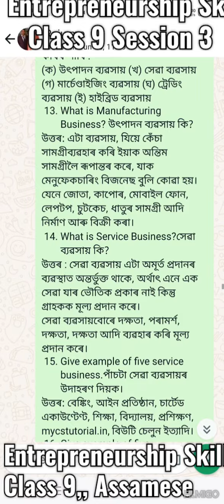Class 9,,,, Entrepreneurship Skill in Assamese...... part 3